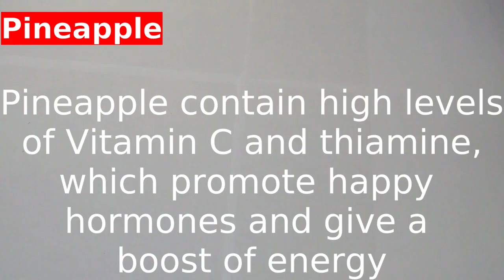EFFECTIVE TREATMENT FOR WEAKNESS, JUST HALF A DRINK EVERY NIGHT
WARNING: This recipe makes no promise related to health. It's a delicious way to enjoy the superfoods that are supposed to support a variety of health benefits. Check with your doctor about any potential risks before adding new or unknown ingredients to your diet, especially if you are taking medication for heart disease or high blood pressure